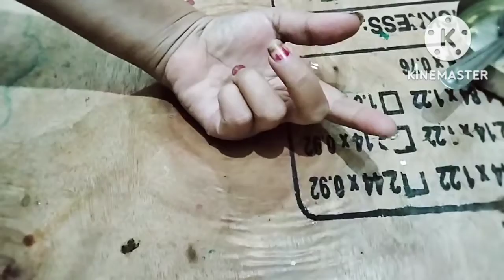चेहरे के दाग मिटाने के लिए और निखार लाने के लिए फेस पैक#face pack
चेहरे के दाग मिटने के लिए और चेहरे पर निखार लाने के लिए फेस पैक जो बहुत ही आसनी से घर पर बनाया गया है जिसमें हमने घरेलु चीजों का इस्तेमल किया है जैसे की मेथी हल्दी और दही मिलाकर यह फेस पैक तयार हुआ है जो आपके चेहरे को ग्लो देगा Jyoti Pandey